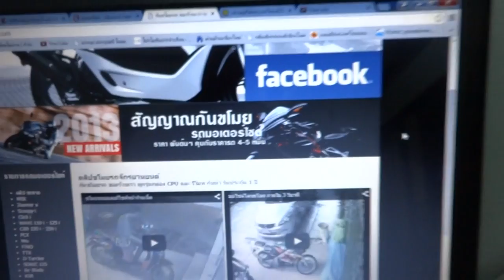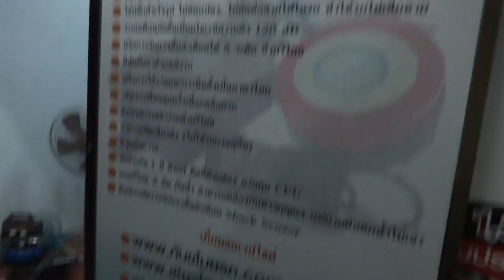สัญญาณกันขโมยรถ CB300 0858686711